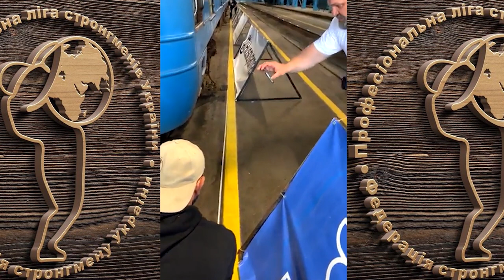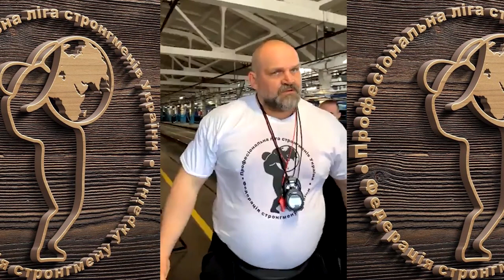РЕКОРД УКРАЇНИ - 8 вагонів 238 тон на 19 метрів 55 см | НОВІКОВ | ЛАШИН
Сьогодні відбулось встановлення унікального рекорду з перетягування рухомого складу метро від ФСУ та КП "Київський метрополітен".

За першою спробою Oleksandr Lashyn та Oleksii Novikov потягнули 5 вагонів вагою 156 тон.
Але це виявилося лише тренуванням. 8 вагонів вагою 238 тон на 19 метрів 55 см.

Використано відео Федерації стронгмену України.